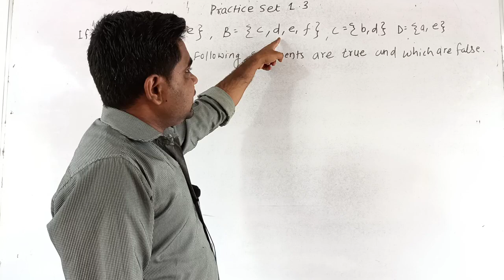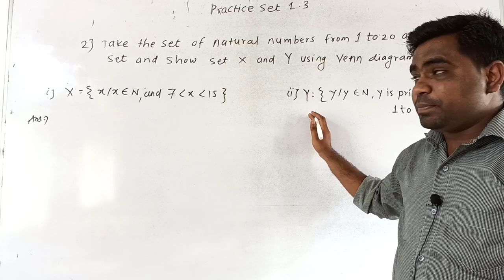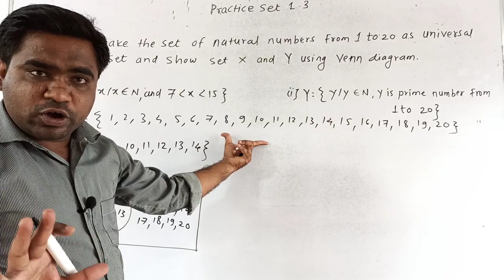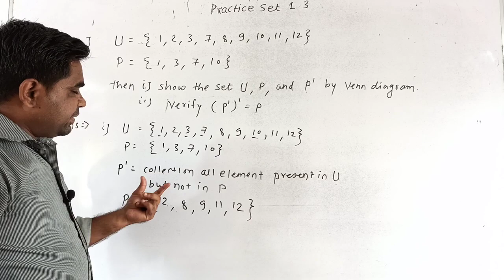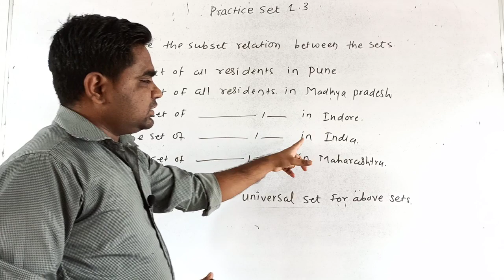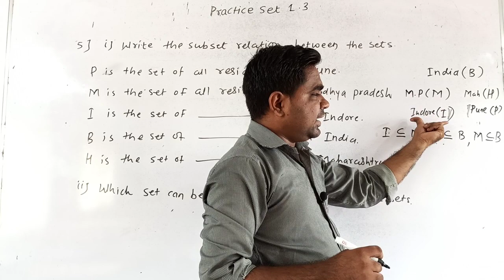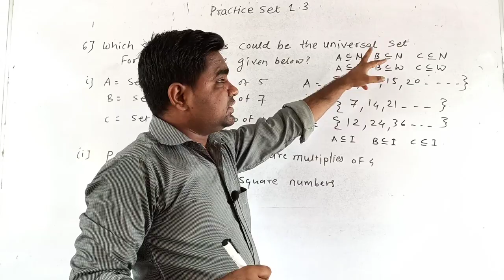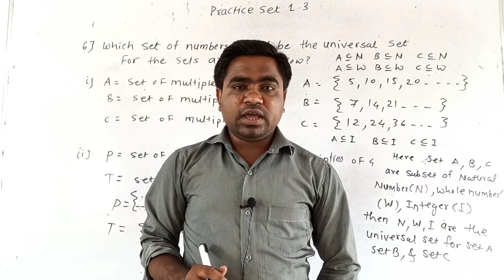Class 9 | Algebra | Set | Part-4 | Sanskar Academy | Sachin Zalwade Sir